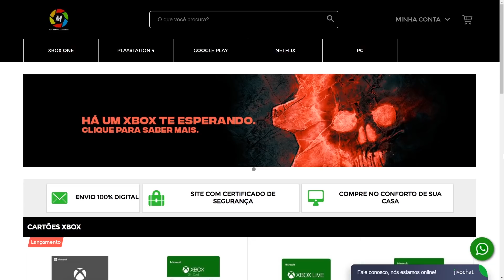FIFA 21 |🎮 TODOS DEVEM FAZER DME TRANSFERENCIA DE OSIMHEN || LINKER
Não fique sem garantir sua diversão !